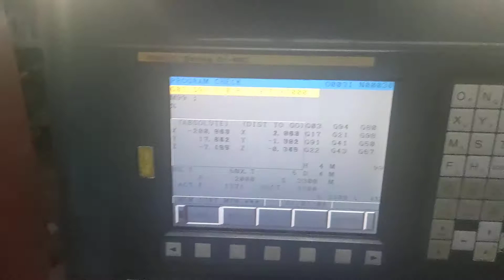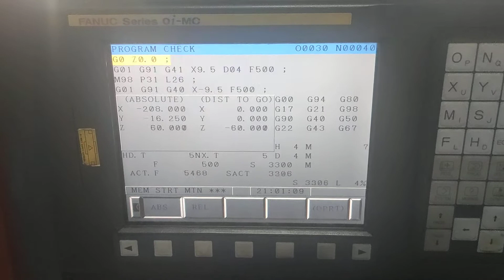VMC Machine CNC Machine my workshop 👍👍